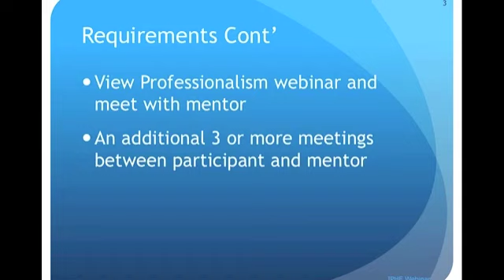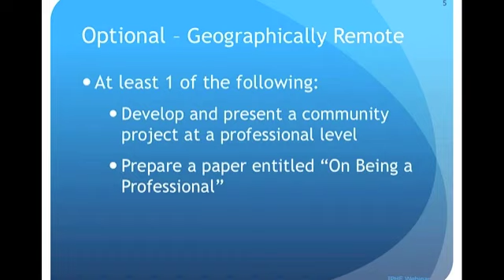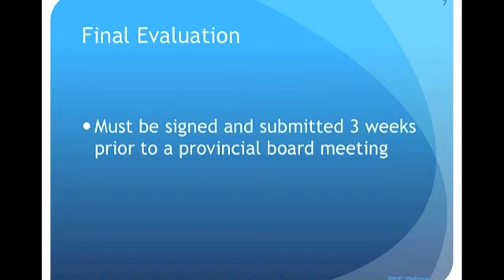IPHE MOD 2 OCT 15